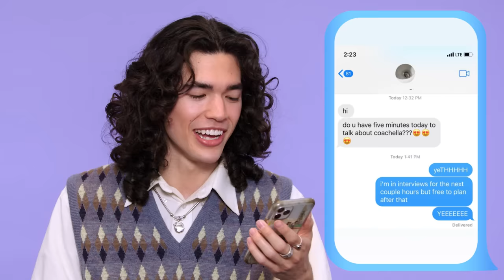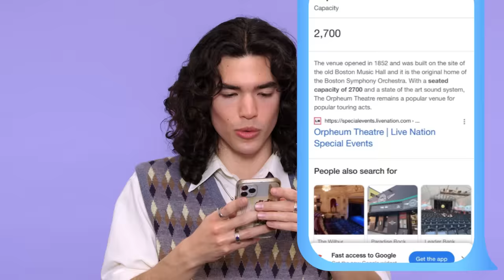Conan Gray On Kissing, Being In Love, and First Celeb Crush | Read Receipts | Seventeen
ConanGray isn't afraid to show Seventeen what's inside of his phone on this episode of ReadReceipts. Conan will answer tough questions about himself- or we will get to see inside of his cellphone 😈. Watch along to find out about his music writing process, being in love, and his first celeb crush.

Executive Producer: Abbey Adkison
Producer: Liesl Lar
Editors: Shu-Ying Chung
Graphics: Kelsey Fink
Senior Entertainment Manager: Emily Hausman